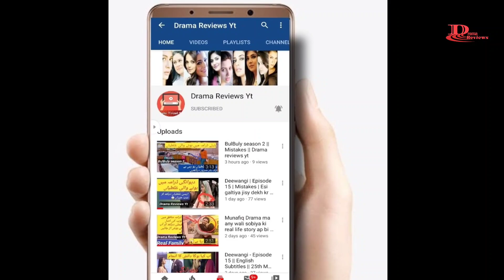Jawani Phir Nahi Ani Actress Uzma Khan’s Viral Video || Uzma Khan And Her Sister